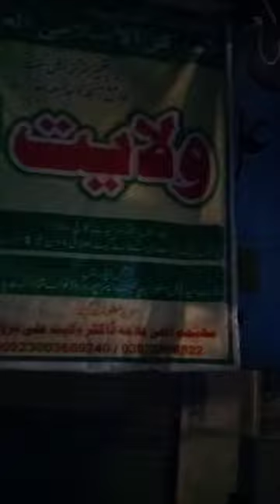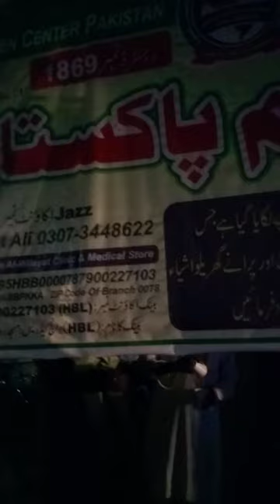برنامج عيد ميلاد النبي ( مُحَمَّد ﷺ) في نواب شاه ، ولاية السند ، باكستان